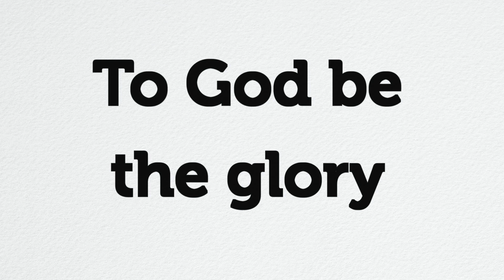To God Be The Glory, Feat. Mark Pentecost and Col Adamson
This hymn was performed by Mark Pentecost and Col Adamson during 2020 at Anglicare's Dover Hall, St James' Chapel, Castle Hill in Sydney. Audio and video recording, and lighting, by Chris Johnson. Editing by Chris Johnson and Matt Olliffe.